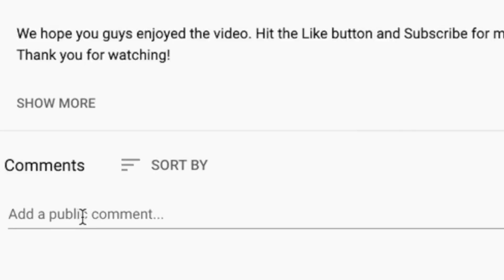*FIRST TIME* 🎵 Grateful Dead - Touch of Grey Reaction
This is our first time listening to The Grateful Dead. Touch of Grey is an interesting song that's highly relatable.

🍼 OUR BABY REGISTRY ⬇